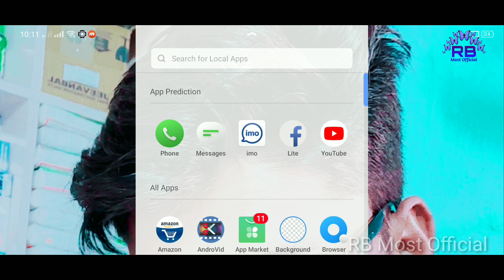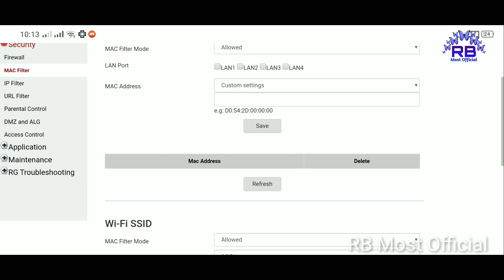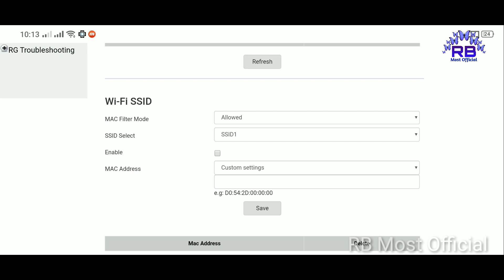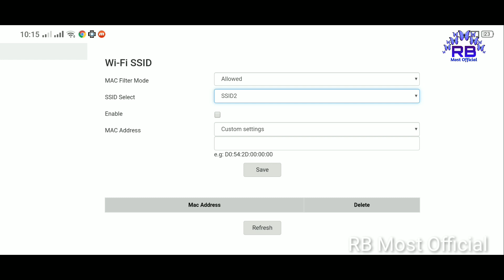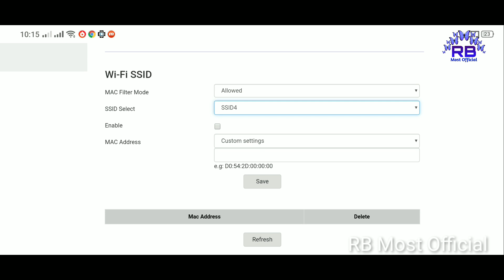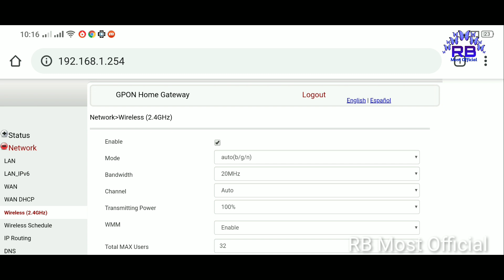How to filtering MAC Address Full Video Nokia Router 🔥🔥🔥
Boya M1 MIC How to filtering MAC Address Full Video Nokia Router 🔥🔥🔥